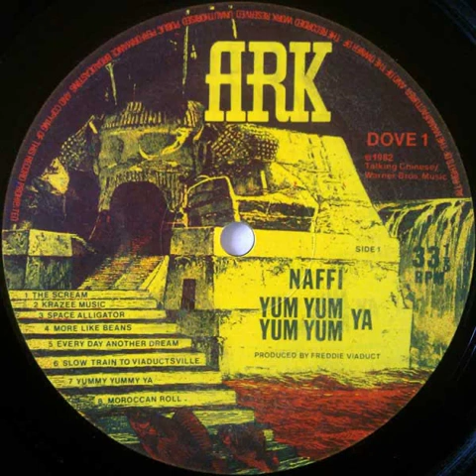Naffi - Krazee (12 Inch Mix)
An excellent piece of experimental Punky Reggae inna UK stylee and also part of my mixtape "Punk Rockers VS The Dreads".